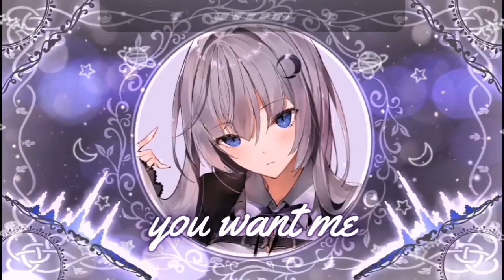[Nightcore] ➳ i don't miss you - Tessa Rae (Lyrics)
➳Title: i don't miss you
➳Artist: Tessa Rae
➳Lyrics:

I left the party cuz I heard you were there
This is the part where I pretend I don’t care
Cuz I know you know that with you I was going nowhere
This is the part where I disappear

In the middle of the night you want me
In the middle of the night you miss me
But I don’t miss you

Heard you went to college
Then rehab
Got real sad
Moved back to LA
Guess I’m glad you’re doing okay
But I don’t wanna see you

2 am driving away from you again
Calling my name at 2am
Driving away from you

2 am nothing but games when I’m with him